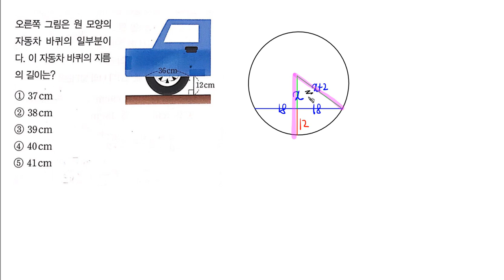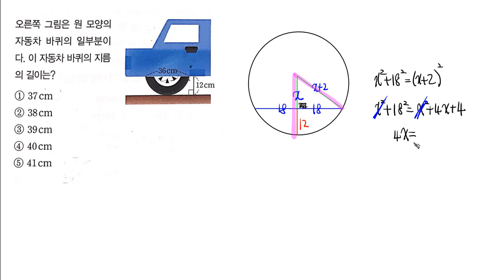안성현 중학3학년2학기 원 질문답변3